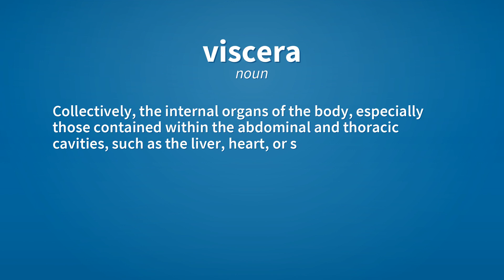Viscera | Meaning of viscera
See here, the meanings of the word viscera, as video and text.

viscera (noun)
    Plural of viscus.

viscera (noun)
    Collectively, the internal organs of the body, especially those contained within the abdominal and thoracic cavities, such as the liver, heart, or stomach.

viscera (noun)
    The intestines.

Reference:
    viscera